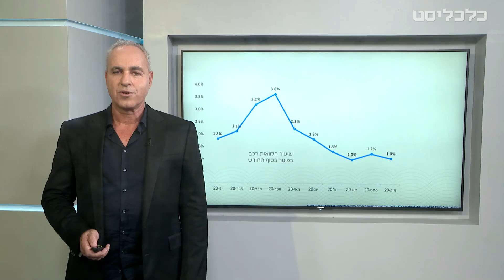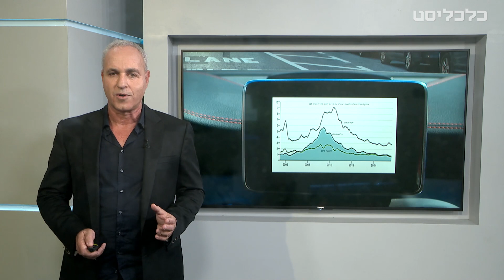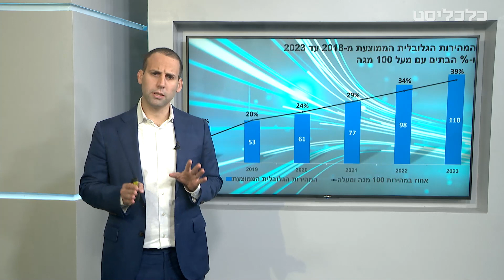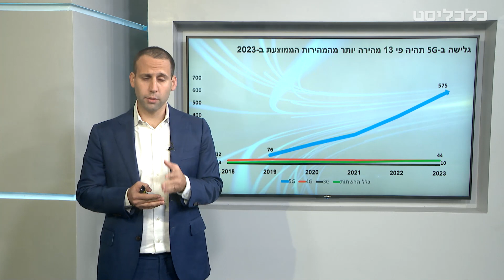ועידת התחזיות 2021 | 30.12 | מאקרו-כלכלה ועסקים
כלכליסט, פסגות בית השקעות ובנק הפועלים מזמינים אתכם לשבוע אונליין מיוחד של ועידת התחזיות 2021
הוועידה תסכם את השנה הסוערת שהייתה ותייצר דיון מעמיק בנושאים הבוערים שישפיעו על עתידה של המדינה בשנים הקרובות.
כיצד תתמודד ישראל עם האתגרים הכלכליים, הביטחוניים, הפוליטיים והחברתיים שהותירה שנת 2020 בעקבות מגפת הקורונה וכיצד צועדים לעבר האור שבקצה המנהרה